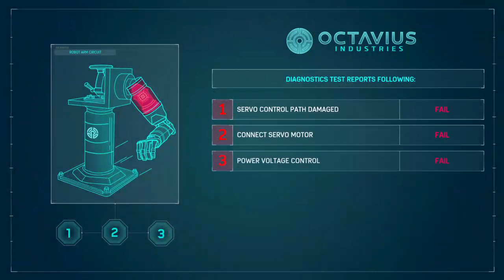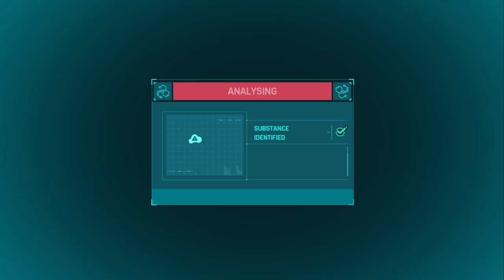Playing Spiderman from start with new game plus